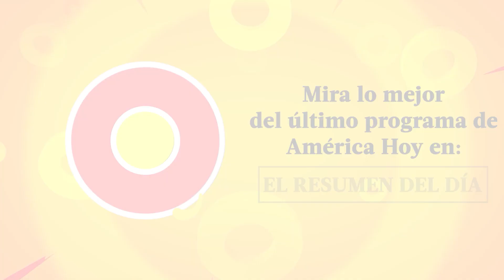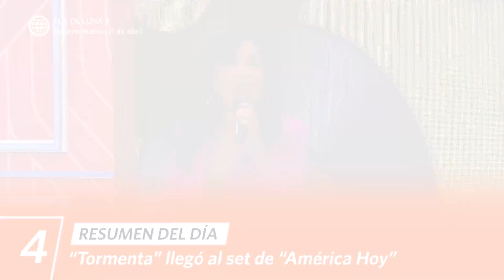América Hoy | Resumen del día (29/03/23) | América Televisión